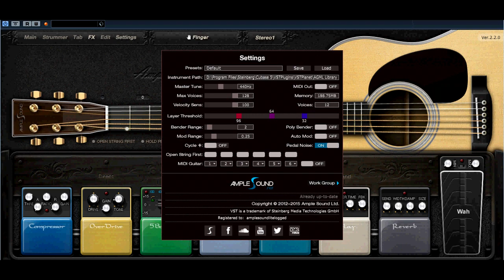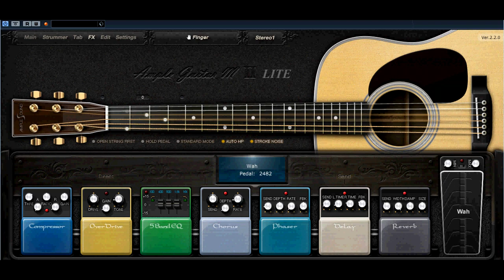Ample Sound Ample Guitar M Lite II - Free VST - vstplanet.com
Developer: Ample Sound